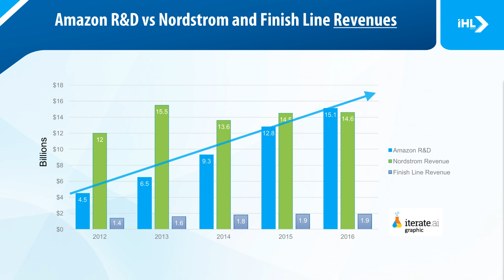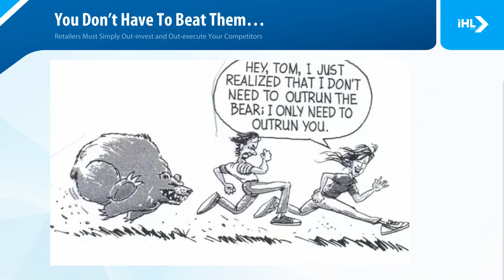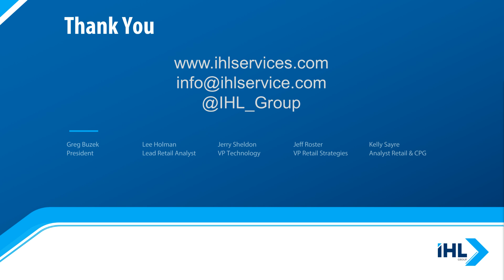TIGIR - Technology Innovation Gap In Retail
Most retailers are being outgunned in IT Investment by Amazon,  Walmart and others.  This IHL First Light video introduces this issue and paves the way for what retailers can do about it.